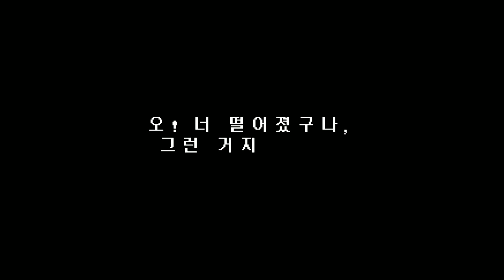레트로 느낌의 명작 [언더테일] - 2화 (UnderTale) - 2021.05방송분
어린이날 기념으로 진행했었던 언더테일입니다.

[아프리카tv 방송국주소는 입니다.]